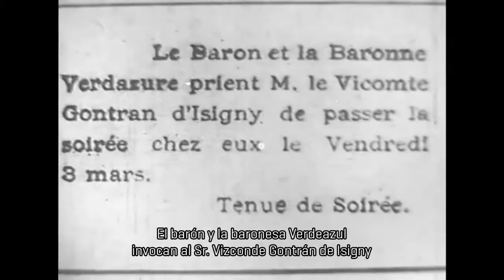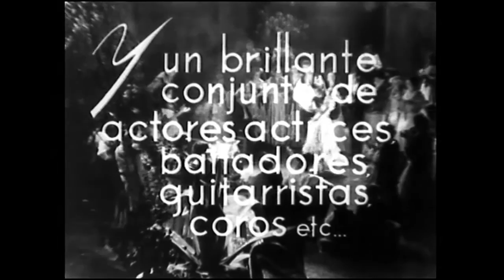La hora del Museo: Cómo nace la moda / Bodas de sangre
Comment on lance la mode (Cómo nace la moda) de Pathé Frères, Francia, 1909.
Cortometraje cómico recientemente identificado que tiene como temática los orígenes de la moda.
Copia en 16mm, silente, 3 minutos.

Bodas de sangre de Edmundo Guibourg, Argentina, 1938.
Adelanto de la adaptación fílmica producida por Manuel Peña Rodríguez de la obra teatral de Federico García Lorca.
Copia en 16mm, sonora, 6 minutos.

Durante febrero 2020, La hora del Museo estará dedicada a materiales de la colección Peña Rodríguez.